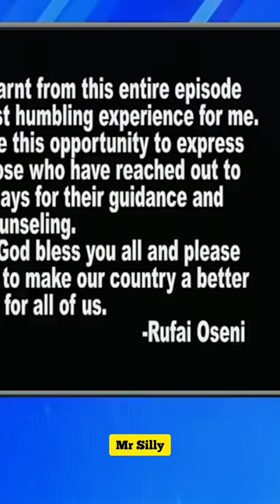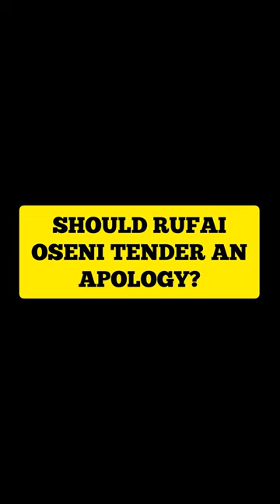Rufia Oseni Tender Public Apology - What How Yul Edochie Embarrassed Himself 😷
Rufia Oseni Finally tender a public apologies. watch how Yul Edochie embarrassed himself🤣